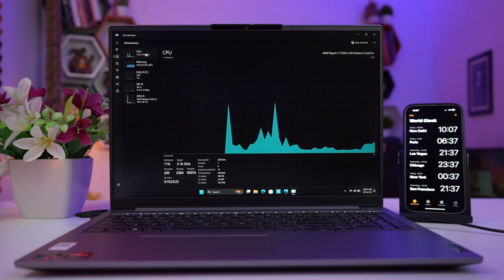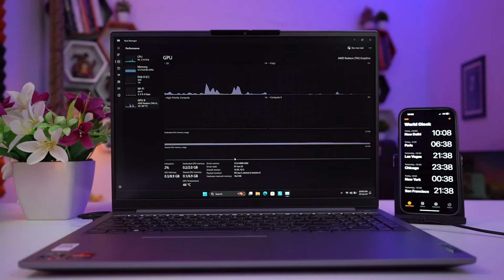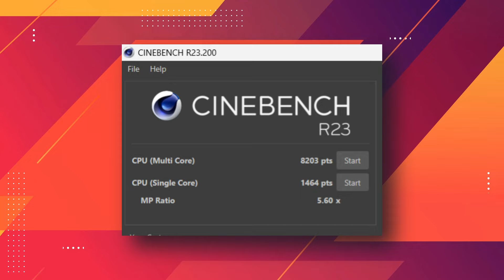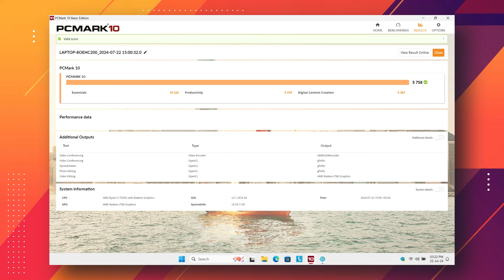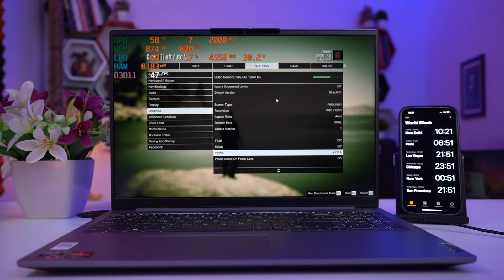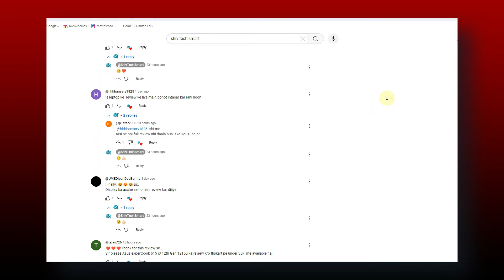Lenovo Thinkbook 16 G6 Amd Ryzen 5 7530u Laptop | Best Student Laptop Under 40,000! 🔥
👉Lenovo ThinkBook 16 G6 Ryzen 5 16" WUXGA IPS Display (16GB RAM/512GB SSD/Windows 11 Home]

👉Lenovo ThinkBook 15 G5 Laptop AMD Ryzen 7 7730U/16GB DDR4 Ram/ 512GB SSD]

👉Lenovo ThinkBook 15 G5 AMD Ryzen 7 7730U (8GB RAM/512GB SSD/Windows 11 Home]

👉Lenovo Thinkbook 15 G5 Ryzen 5 15.6" Fhd (16Gb Ram/512Gb Ssd/Win 11 Home]

Video Highlights
00:00 Introduction
00:43 Unboxing & Box Content
01:14 Build & Design
03:48 Specs & Upgrades
04:55 Ports
05:40 Display
06:51 Benchmarks
07:10 Performanse Test
08:16 Gaming Test
10:01 Battery
10:28 Conclusion